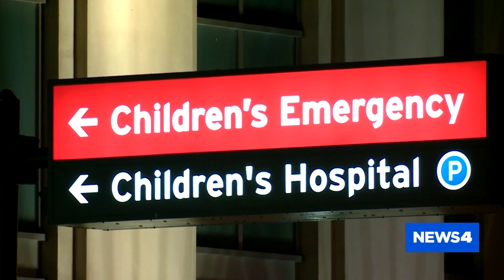St. Louis children's hospitals see record numbers of young people with gunshot wounds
Cardinal Glennon and St. Louis Children's Hospital have seen a record number of children come to their hospitals with gunshot wounds this year.